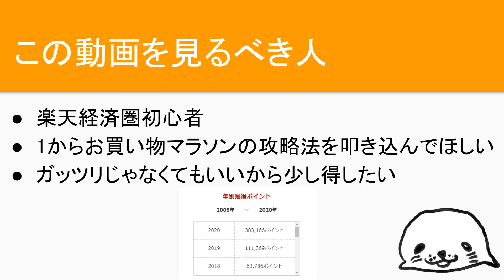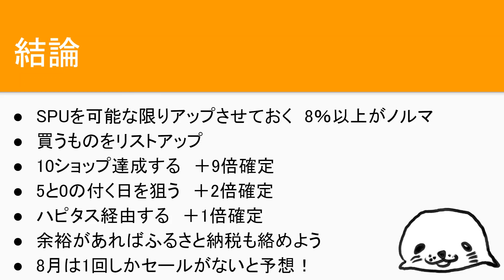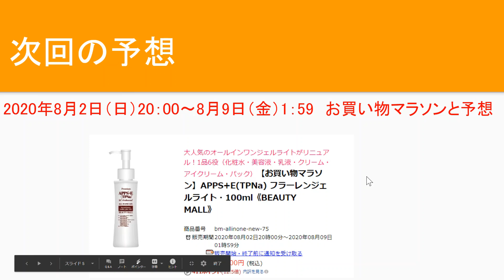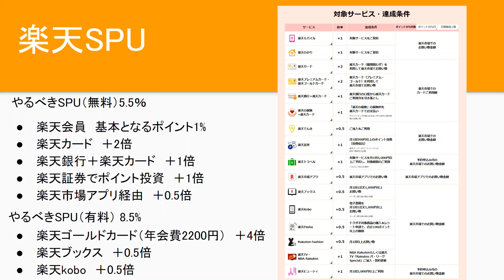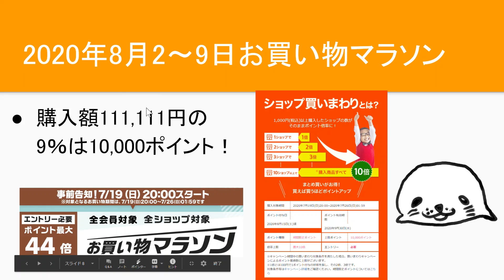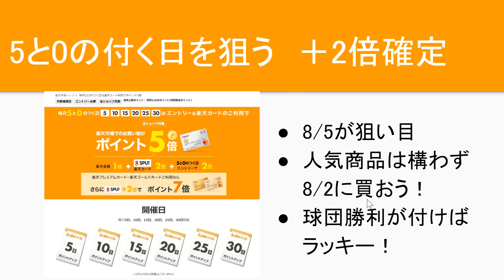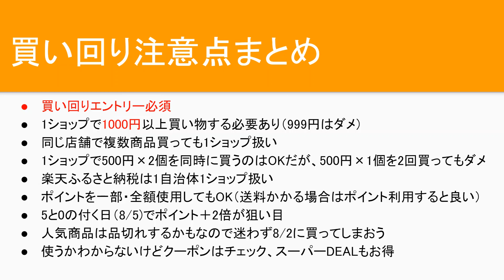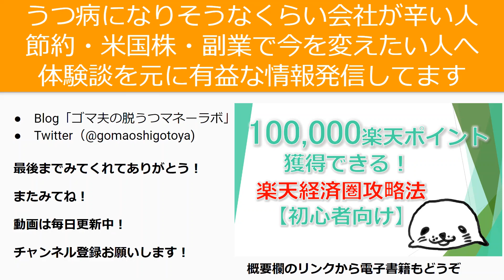楽天お買い物マラソン完全攻略法のおさらい【2020年8月2～9日】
🔽期間限定ポイント消費に最適な楽天モバイル・楽天でんきの支払日解説

🔽2ndチャンネルではゆるーく生き方・考え方・働き方について話します